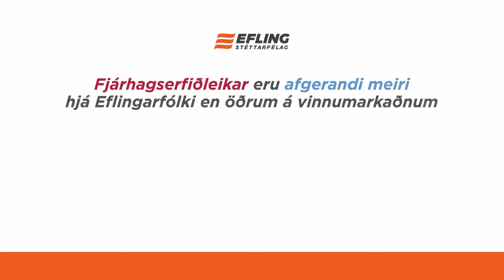Rauða borðið - Forsetakjör - Fyrri hluti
Fyrri hluti umræðna um síðustu metra forsetakjörsins. Þórhildur Þorleifsdóttir leikstjóri, Þröstur Ólafsson hagfræðingur, Guðrún Jónsdóttir fyrrum talskona Stígamóta og Kristín Vala Ragnarsdóttir prófessor taka stöðuna með Gunnari Smára.